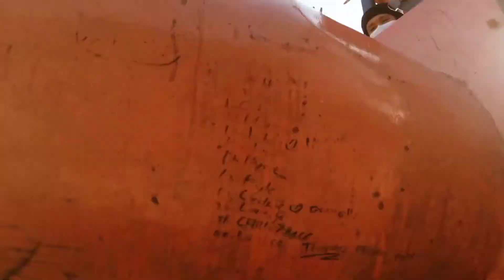ATM FEATURES | GERARD JARDINICO - LEVITATING BY DUA LIPA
(This is a dance series made by Art Through Movement)

Summer is here so we got to make sure to bring more heat! Reppin AU Dance Company, Bagong Sibol Dance Troupe & ATM. Ya'll have seen him on our previous videos so you better not miss this one! 🔥

(Rest Assured that Safety protocols such as Physical Distancing & Frequent alcohol use has been observed on set)

Shot date: Jan 25 2021
🧠: Gerard Jardinico